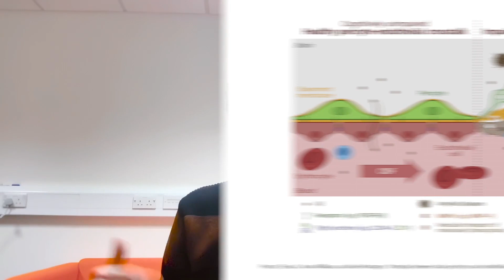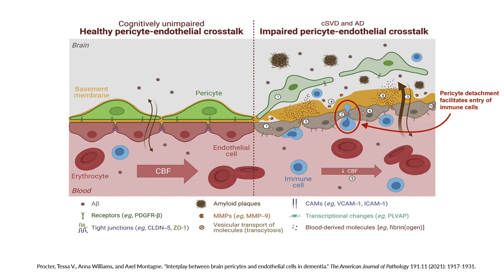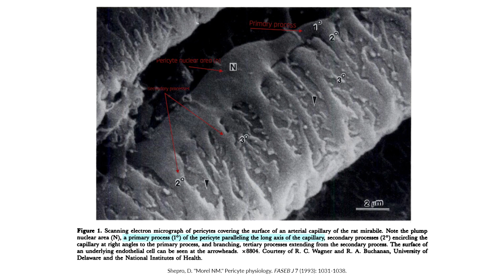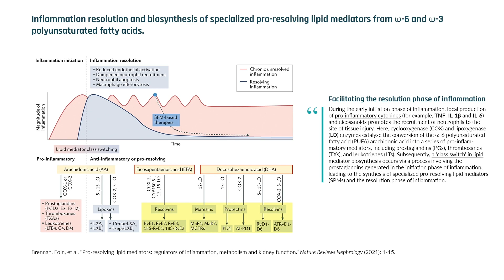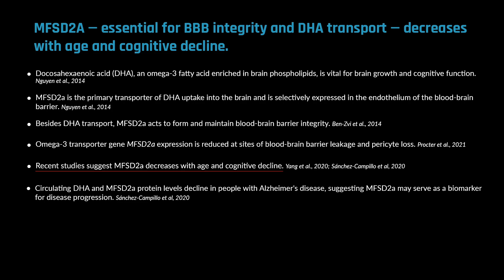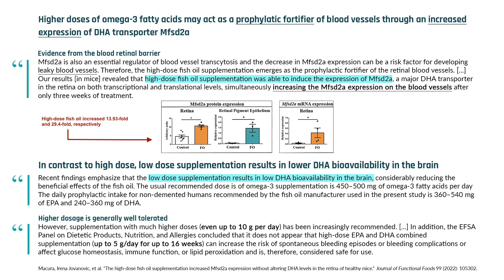Why inflammation destroys the blood-brain barrier | Axel Montagne, PhD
Chronic inflammation may cause pericytes – specialized cells that sit atop brain capillaries – to detach, allowing toxic compounds and immune cells to enter the brain, causing neuroinflammation.

DHA, an omega-3 fatty acid, which might help protect the blood-brain barrier, relies on a protein called Mfsd2a to transport it to the brain. Studies in animals show that if Mfsd2a is defective or missing (which can happen with age or genetics), DHA levels in the brain decrease by more than 50%, potentially compromising the blood-brain barrier. In this clip, Dr. Axel Montagne describes the potential link between omega-3 fatty acids, inflammation, and brain health.

Interview published on Feb 28, 2023